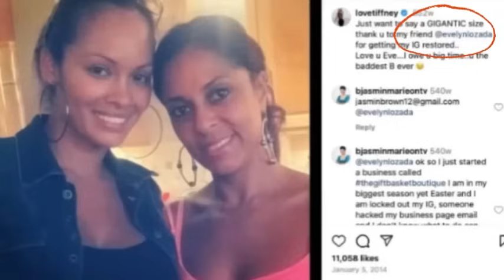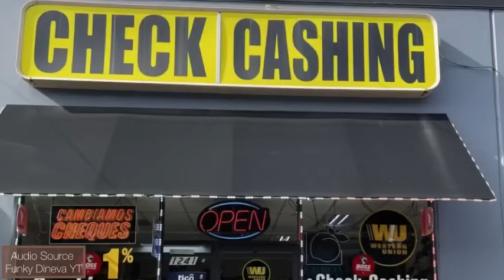Funky Dineva GOES IN On Evelyn Lozada Daughter For Getting Pregnant By The Game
Since Evelyn’s daughter Shaniece Hairston confirmed her pregnancy, the innanet has been buzzing about the details. Evelyn Lozada took to Instagram on Wednesday, August 28, to clear up some of the circulating rumors. The reality star’s rant follows the resurfacing of several old pictures of her with Tiffney Cambridge. For context, Tiffney Cambridge is the ex-fiancé of rapper The Game. Subsequently, rumors have been swirling that The Game is allegedly expecting a child with Evelyn’s daughter, Shaniece. However, neither of the two have confirmed the news to be true. Funky Dineva shares commentary about this on his YouTube live

MUSIC 🎶
Strictly Known
Doctor Trenches